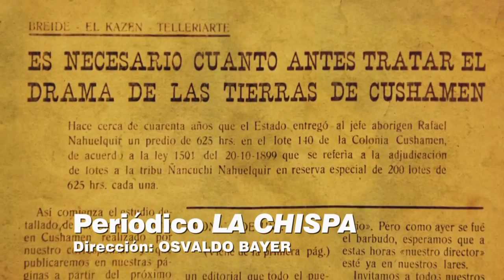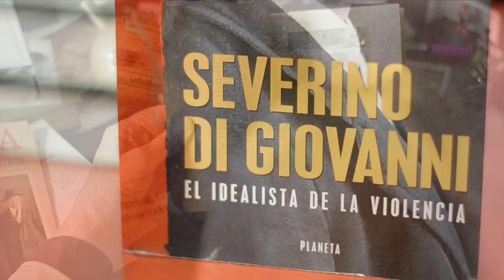Derecho a la rebeldía - Osvaldo Bayer, Doctor Honoris Causa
En su domicilio en la ciudad de Buenos Aires estuvieron presentes el rector de nuestra Universidad, Jorge Gerard, la decana de la Facultad de Trabajo Social, Laura Salazar y representantes de la Comisión Ad Hoc.
El Tugurio, la casa de Bayer está inundada de libros, recuerdos de presencias fuertes en la vida cultural y política de nuestro país. Ahí, rodeado de sus afectos, el escritor recibió el diploma de manos del Rector de la Universidad en un acto sencillo, íntimo y emocionante, por la calidad humana de quien fue merecedor de la máxima distinción de la UNER. El Rector le hizo entrega de la resolución del Consejo Superior de nuestra Universidad, remarcando que “es un orgullo para nosotros estar acá con usted”.

Bayer, con su voz ya gastada pero aún firme, expresó que sentía una “emoción profunda. Muchas Gracias. Lo voy a poner en el mejor lugar de la casa, aunque ya no hay aquí. Voy a redactar un escrito sobre esto, una especie de tesis universitaria sobre lo que sentí y lo que significa un reconocimiento así y después se los voy a mandar. Sinceramente estoy muy agradecido y dolido por no haber podido ir hasta allá. Me acuerdo como quería Paraná mi padre. Yo soy santafesino, nacido en Santa Fe, pero mi padre siempre decía que teníamos que ir a Paraná, esa ciudad tan hermosa”.

El escritor e investigador volvió a agradecer la sensibilidad de la Universidad "por haberme dado este premio enorme. Me emociono mucho porque recuerdo a mi madre, mis dos hermanos, a mi padre, yendo a Paraná. Habría tanto que decir. La vida de uno, el exilio, la persecución, mis libros, mis queridos amigos desaparecidos, Rodolfo Walsh, Paco Urondo y tantos amigos desaparecidos, el dolor intenso que se siente al recordar esos tiempos gloriosos. La juventud, que quería otra cosa y después la represión, la persecución, el largo exilio. Y el regreso sin la alegría de ver a todos porque los mejores habían muerto, porque volvíamos a un país que era otro”.

Por su parte, la decana de la Facultad de Trabajo Social, Laura Salazar, expresó que “la Facultad es la que propuso la entrega del Honoris Causa. En la Catedra de primer año trabajamos en historiografía, con la intención de recuperar las luchas del pueblo argentino, de los distintos actores. Entendemos a esta área, junto con la política, como una dinámica que, en los conflictos permanentes, se va resolviendo como un motorcito, que es el motor de la historia. Y hoy, lo que somos y como estamos tiene que ver con ese pasado, que es presente y a la vez será futuro. Por eso, todas sus investigaciones son muy ricas para poner en escena, otra vez, a los pueblos y quienes vivían en estas tierras. Porque no todo empieza en 1942 sino que acá había pueblos, había una cultura riquísima, una organización social y política riquísima. Todo eso, a partir de la conquista y colonización, implicó otras luchas que terminaron en nuestro primer genocidio, que fue el de los pueblos originarios, idea que tomamos de las investigaciones de Bayer".

Luego del acto protocolar, de las firmas, de lo ceremonial, Bayer compartió con la delegación de la Universidad, anécdotas, recuerdos, siempre fijando su posición de permanente luchador por los derechos humanos. Recordó que, en el mismo lugar donde se realizó el acto, “todos los meses, en este living, nos juntábamos David Viñas, Tito Cossa, León Rozitchner, Osvaldo Soriano y yo. Siempre había algún pesimismo”.

Sobre los desaparecidos, Bayer afirmó que “los últimos tiempos fueron muy desgraciados. La desaparición de personas es un crimen atroz. Es el peor de los crímenes, hacer desaparecer, no está ni muerto ni vivo. Es la muerte de Argentina la desaparición de personas. Muy triste, muy triste, cómo los argentinos permitimos una cosa así. Una tristeza tremenda la pérdida de los queridos amigos. Rodolfo Walsh, Paco Urondo, todos fueron muertos y nos callamos la boca nosotros. No, no nos callamos pero no pudimos hacer mucho, pero qué crimen”.